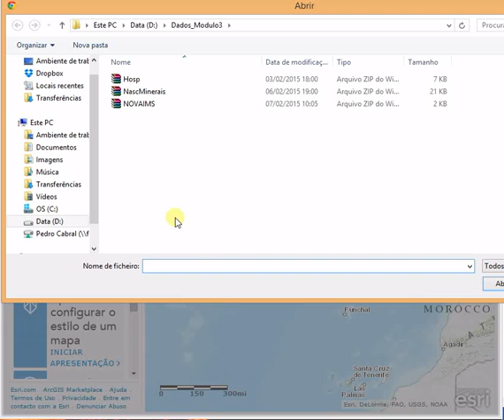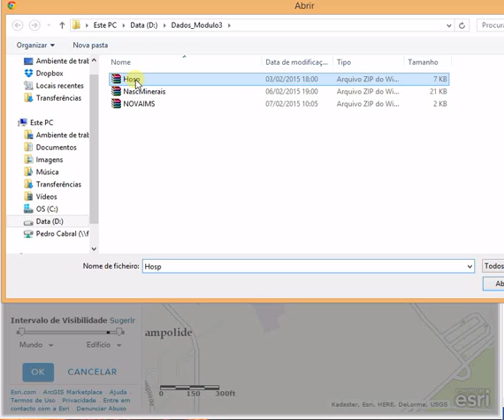TecGEO | Exercício 2 Prático do Módulo 3: Aplicações em SIG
Este vídeo contém a segunda parte do Exercício Prático do Módulo 3 do TecGEO.